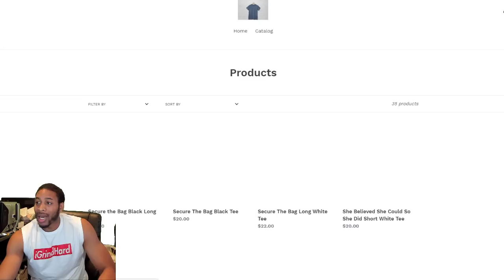NBA 2K19 EARLY - LOCKDOWN DEFENDERS WILL BE OP IN PARK 100% PROOF - NBA 2K19 PLAYGROUND